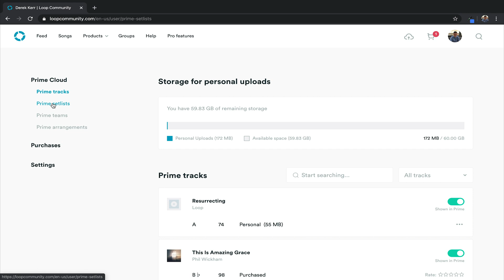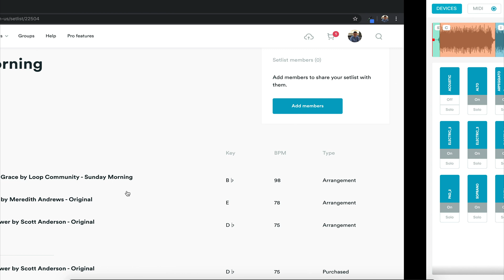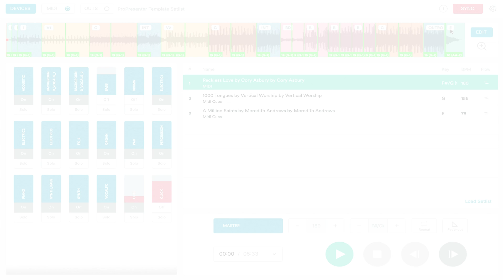How to Use the Sync Button in Prime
In Prime, users are able to sync their setlists and custom arrangements between devices! Tune in to learn how to do so with the Sync Button!